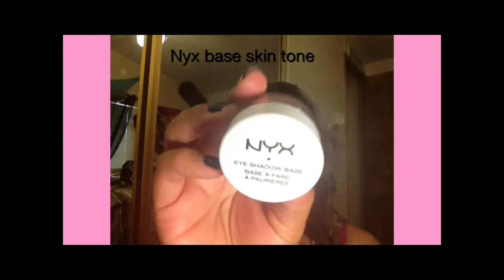Pink eye makeup tutorial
hey cuties welcome to my channel I hope you guy like this tutorial this look I'm creating is very girlie very pink for pink lover if you guy like well comment below or share and any question I will answer

Eyes:
NYC eye base
Light pink eye shadow
Hot pink eye shadow
Black eye shadow
Prestige eye shadow in blan
Rimmel black eye liner
Wetnwild liquid eye liner
Maybelline mascara

Lips:
L'oréal lip line in berries mauves
Pink lip stick

Bruches:
Two fluffy brushes
E.l.f eye shadow brush
Two flat bruch

I have no right o own any of the music

Video product:
iPad
YouTube Capture